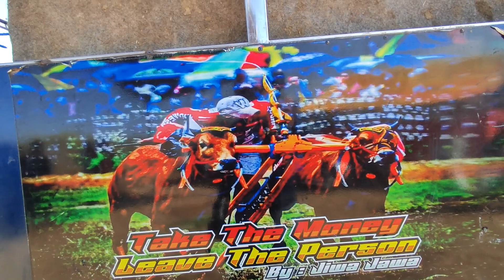Protes!! Pool B▶C Karapan Sapi Perayaan Blega.